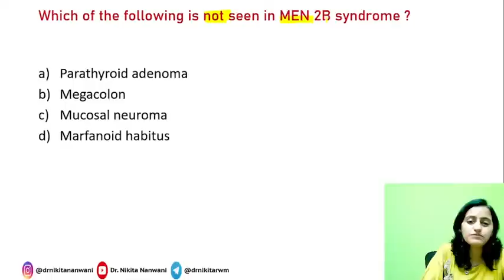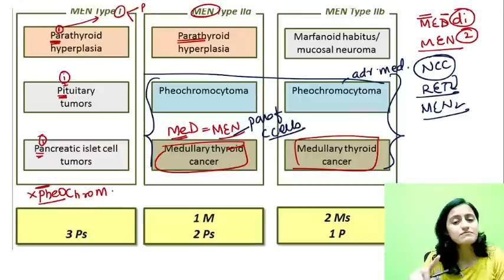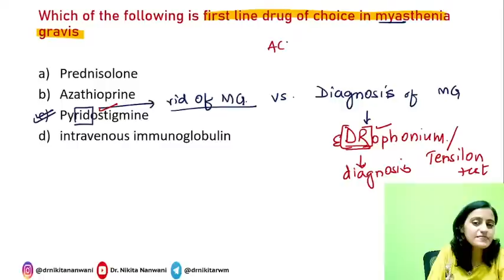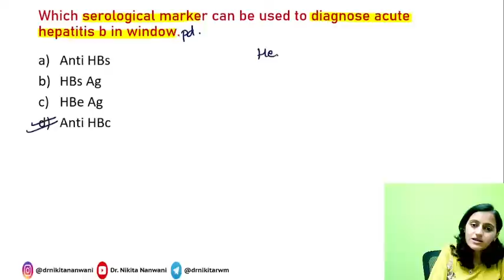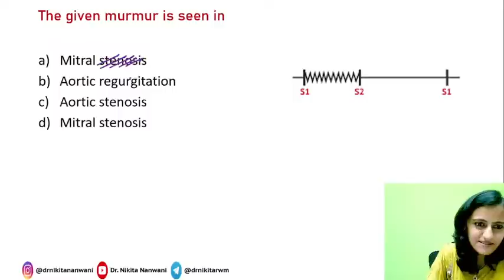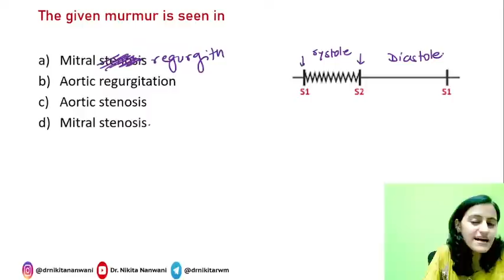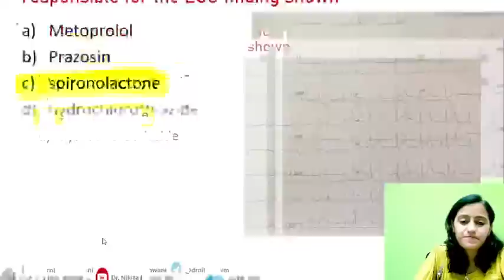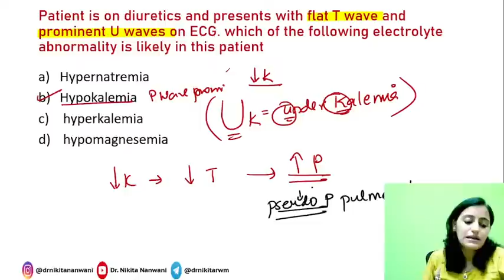Medicine PYQs with mnemonics | Dr. Nikita Nanwani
Medicine - Easy mnemonics.  In this you tube live session , Dr. Nikita will be discussing NEETPG PYQs with mnemonics in the subject of medicine .